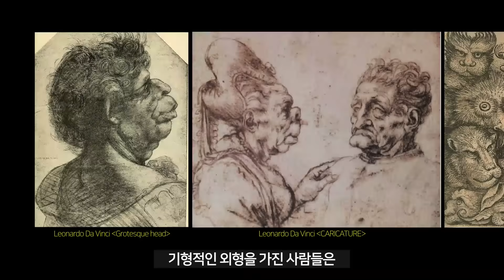이 그림 속 여자들은 왜 유독 남자같이 생겼을까?｜흰 조각상에 색칠하면 촌스러워지는 이유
📚『뜻밖의 미술관』 냄비받침 정보📖

새하얀 고대 조각상,
홀리한 예수님의 얼굴,
황금 비율의 아름다움 등
우리가 당연하다고 믿었던 이 정보들.
사실 다 구라였다고 합니다 여러분ㅠ

미알못들의 상식을 깨부수는 오늘의 교양만두는
[뜻밖의 미술관] 입니다.

일러스트｜강동한

*참고문헌
김선지,『뜻밖의 미술관』, 브라이트(다산북스)